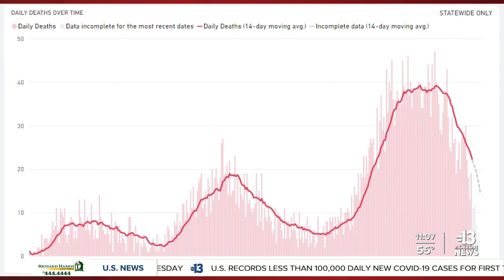Limited profits for restaurants, bars remain despite capacity increase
As COVID-19 restrictions begin to ease in Nevada, bars and restaurants who have already been grappling with smaller-than-ever profits say it’s still tough to stay open and bring employees back.